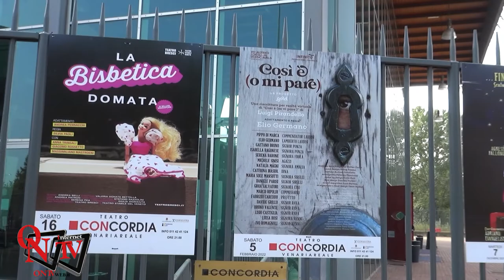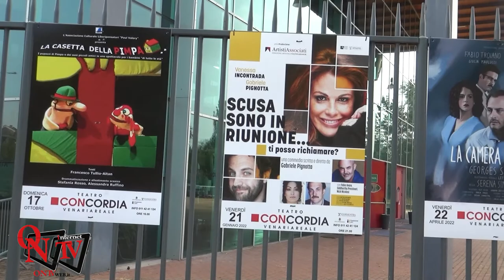VENARIA REALE - Presentata la Stagione 2021/22 del Teatro Concordia